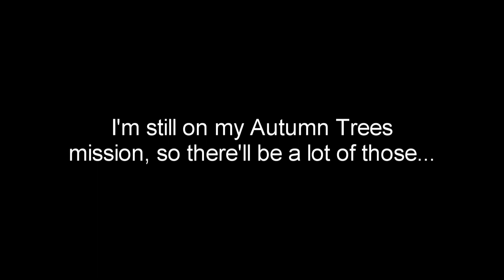Autumn Sun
This would look much nicer, and have more in it, if you viewed it on my blog instead. aerocam.org.uk. Just a thought.

Well it was certainly nice to see a sky that wasn't entirely grey this morning, and it got better as time went on, so that as I arrived to meet a friend in Worplesdon at 2 pm it was making everything there look pretty stunning. This was Autumn at its best, and I was damn well going to be in the air recording it.

With 2 lots of new 5800 maH LiPo's and 2 massive 8000 maH packs to test, I was hoping for some flight time improvements, and there they were - in the end I got a good 7 minutes of fast flight out of the 5800s and nearly 10 mins with the 8000's, so now, combined with the veritable arsenal of other batteries I drag round everywhere with me, I can be in the air for about an hour per session, which is about as much as I can concentrate on flying for, so that's me happy.

Or it would it be, had we not also seen the return of the dreaded jello-monster, who is stalking me at the moment like a video-ruining vulture, and hangs about over every flight I do until I eradicate it for good, which wasn't today. New solution in place for tomorrow's flight tests then. I've kicked out all the silicone gel chips under the cam mount plate, and replaced it with soft foam to see what that does.

Had very very enjoyable flights today though. Hex felt confident and solid in the air, and aside from a few heavy gusts of wind on high, was very stable, and certainly wasn't doing the Jello thing all the time, so I had lots of usable footage to choose from. In fact trying to get it down to 5 mins odd was difficult - I had a good few decent shots spare - will have to get them into a compilation at some point.

Nige got some great shots of the hex too, so despite the JFX, I'm calling that a really good day's flying.

Yes, you are once more spared the relentless tedium of adverts today because it's another soundtrack by me. If anyone cares, (or indeed if they don't) it's called 'Cascades'.

More from me annoyingly soon I would have thought.